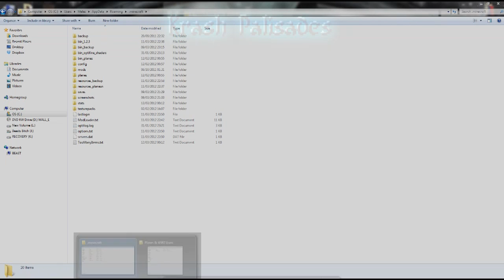KP Run Down 02 - War Week and More!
Join Meles as he runs through all the news and events on the Krash Palisades Minecraft survival server, what's new in Minecraft and the Krash Palisades and Hate-Me community.
This week:
Special Server Event Announcement: - WAR WEEK!
Axyl and Monkaiy's server walkabout preview
New series to the KP Channel
and finally Why Server Admins make the best Griefers.

Red Stone Basics with Meles - Not yet released

Krash Palisades is open to the public and you can log in and have a look around any time you like.
To apply for build rights you will need to register with hate-me gaming and fill in the application form in the Krash palisades section of the forum.

Krash Palisades is the proud partner of Hate Me Gaming Clan, you can visit their website

funk game loop.mp3